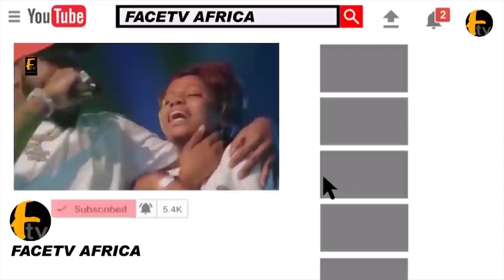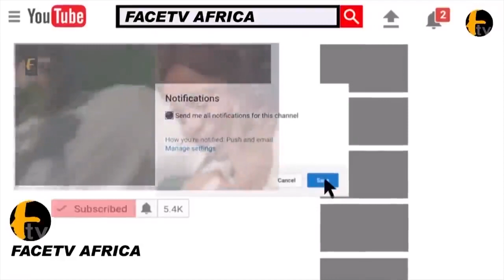WOW! WATCH SMALL DOCTOR AS HE LYE DOWN FLAT TO WELCOME PASUMA TO HIS ANNUAL RAMADAN LECTURE RECAP.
WOW! WATCH SMALL DOCTOR AS HE LYE DOWN FLAT TO WELCOME PASUMA TO HIS ANNUAL RAMADAN LECTURE RECAP. Face tv Africa Face tv Africa Facetv Africa Face tv AFrica Facetv Africa Facetv Africa and Music face: Real Indigenous Nigerian Music. We profile top performance, top rated Nigerian musicians, legends, events, video musicals and we dish them out to you from a Nigerian point of view.